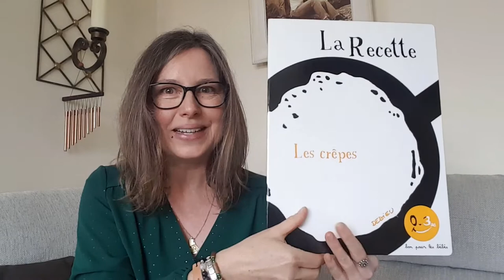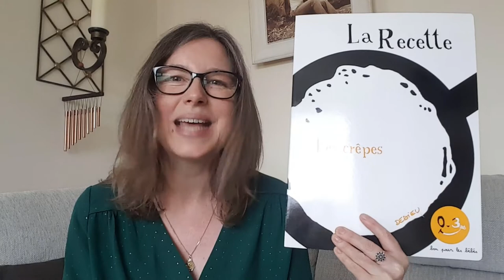La Recette - Les crêpes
Today I recommend "La Recette - les crêpes".
Written Thierry Dedieu, published by Seuil Jeunesse.
For more on this story, click on the link to the blog

Hi! I am Nathalie Paris, AKA the Geordie French lady!